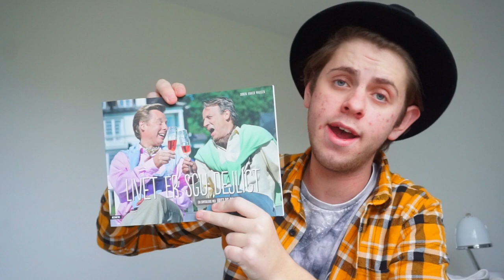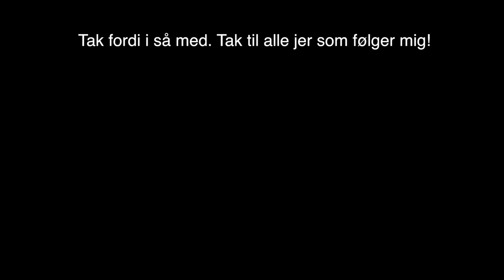HVEM ER JEG NÅR JEG IKKE ER FORAN KAMERAET?